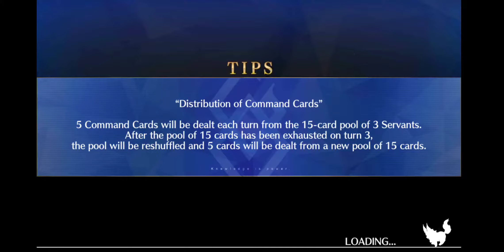Fate/Grand Order [NA] First Singularity Memorial Quest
Fate/Grand Order
Developer(s)  Delightworks
Publisher(s)  Aniplex
Hikaru Sakurai
Hazuki Minase
Meteo Hoshizora
Nasu Kinoko
Release  Android

iOS

Genre(s)  Role-playing